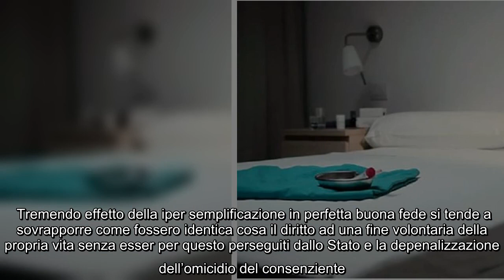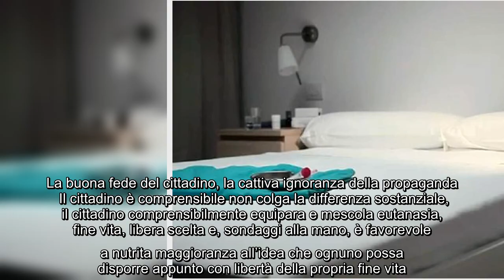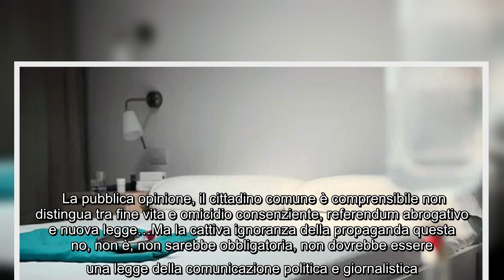Fine vita volontaria non è omicidio del consenziente: non sparate sulla Corte!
Fine, vita, volontaria, omicidio, consenziente, sparate, sulla, Corte